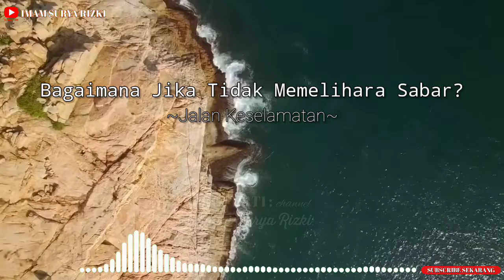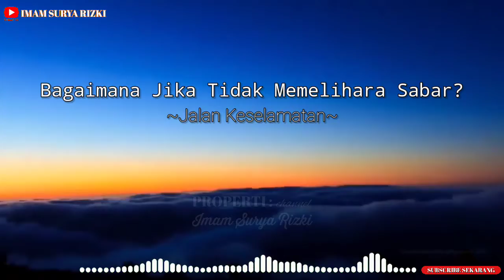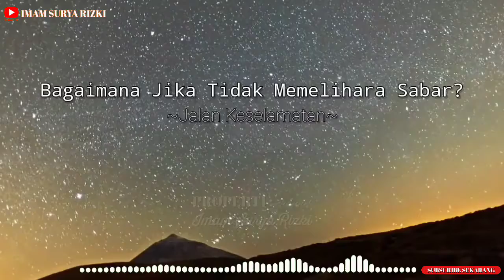Bagaimana Jika Sabar Tak Lagi Dipakai?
Record: Redmi Note 8
Editing suara: n-Track 9
Editing video: KineMaster Pro
Editing thumbnail: Thumbnail Maker